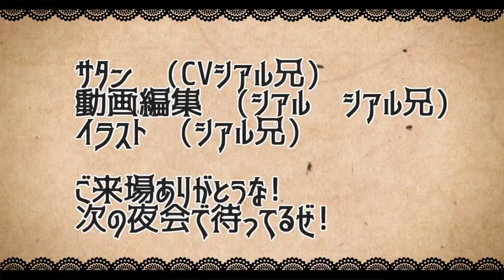【モンスト】ブースト＋キラーの高火力!!十ノ獄にローゼンクロイツ使ってみた【サタンの部屋】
夜会は楽しんでくれたか!?

twitterだぜ！

【エデン　シアルブラザーズ　シアブラ　怪物彈珠　monsterstrike 　サタン　SS　森久保祥太郎　奈良シカマル　巻島先輩　モンストシアル　シアルモンスト　ものまね　ルシファー　オラコイン　ベディヴィア　ケイ　貫通　ふっとばし 貫通制限　　　禁忌の獄十六　　ベディヴィア　ルキウス　ニギミタマ　ニギリタマ　ミカエル　卑弥呼　ムー　弁財天　ジャンヌダルク　ラックスキル　クリティカル　トリッキー　レイレイ　亜人キラーL　ターバン　カナン　ワンパン
　獣神化　究極　緋村剣心　アルカディア　ブラフマー
爆絶 アリババ獣神化

【「ムーンプリンセスロード」ではコラボ限定キャラクター「地場衛（★5）」がゲットできる！】
「タキシード仮面（★6）」は、"運極"（ラック99）にすることが可能です！
「ムーンプリンセスロード」でゲットして、"運極"を目指そう！
闇属性 ★5 地場衛
闇属性 ★6 タキシード仮面
火属性 ★6 ダーク・キングダム極東支部長　ジェダイト
水属性 ★5 ダーク・キングダム欧州支部長 ゾイサイト
木属性 ★5 ダーク・キングダム北米支部長 ネフライト
光属性 ★6 ダーク・キングダム中東支部長 クンツァイト
闇属性 ★5 月野うさぎ
「愛と正義の戦士 セーラームーン（★6）」
水属性 ★5 水野亜美
「愛と知性の戦士 セーラーマーキュリー（★6）」
光属性 ★5 愛野美奈子
「愛と美貌の戦士 セーラーヴィーナス（★6）」
火属性 ★4 火野レイ
「愛と情熱の戦士 セーラーマーズ（★5）
木属性 ★4 木野まこと
「愛と勇気の戦士 セーラージュピター（★5）